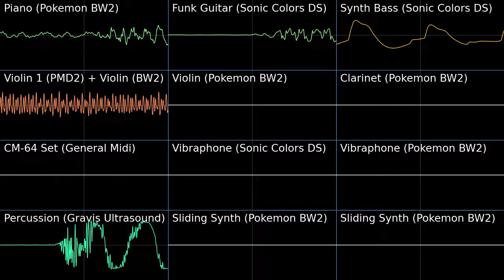Rooftop Run (Classic) - Sonic Generations Pokemon BW2/Sonic Colors DS Soundfont Cover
This is an experiment, where I am combining various instruments from other soundfonts I am not as familiar with.
In this cover I am using the higher octave sample of a violin I found in Pokemon BW2's soundfont, while for notes 79 and below using a PMD2 Violin sample which ends up meshing incredibly well for this cover.

Rooftop Run (Classic) - Sonic Generations
Pokemon Black White 2/Sonic Colors DS Soundfont Cover
Pokemon Mystery Dungeon Explorers of Sky/Pokemon Conquest Soundfont Cover